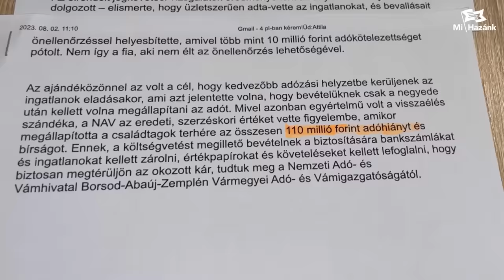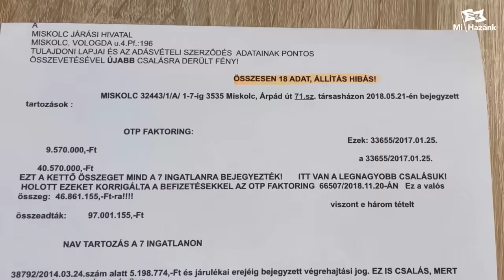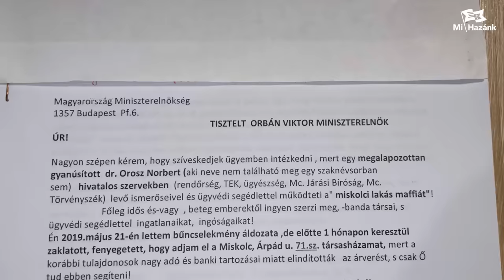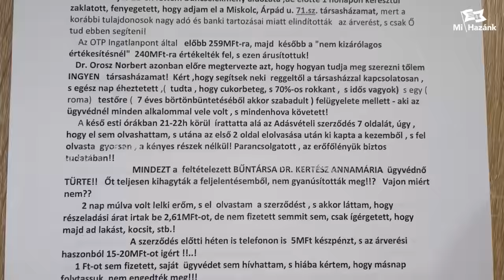Rejtélyes szálak Borsodban az ingatlanmaffiában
Évek óta húzódó problémával kapcsolatban keresték meg pártunkat. Az érintett évek óta küzd a kilátástalan végrehajtási problémájával és az állítása szerint egy személy teljes egészében behálózta az érintett terület hatóságait. Több panaszos is van az ügyben, aminek eredményeképp az ingatlanmaffia vagyona nő.